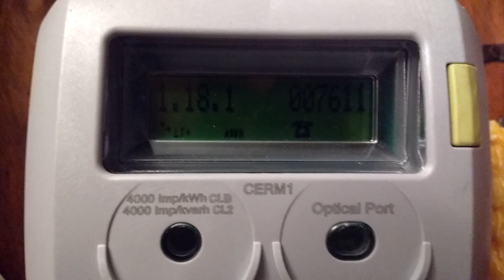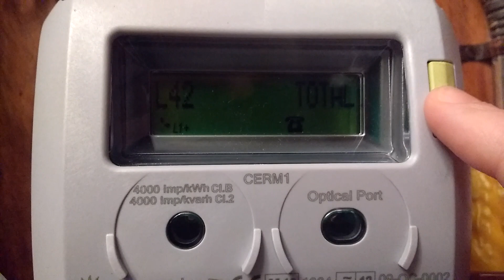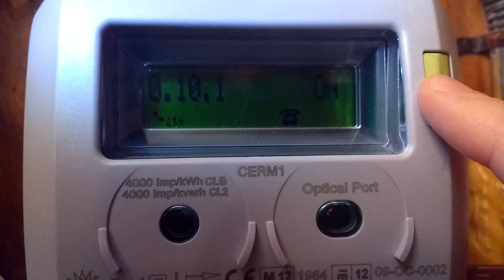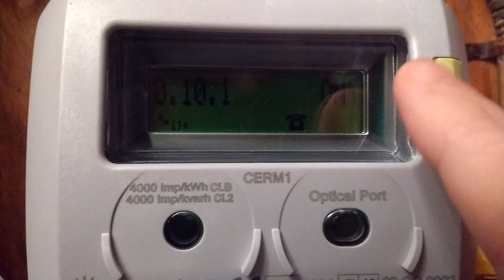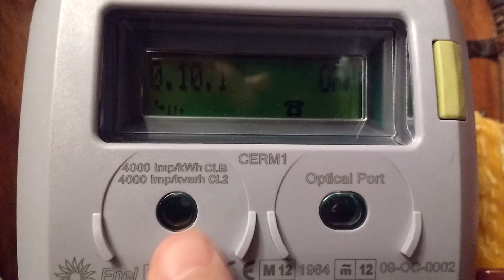Cómo apagar la led roja del contador de la luz